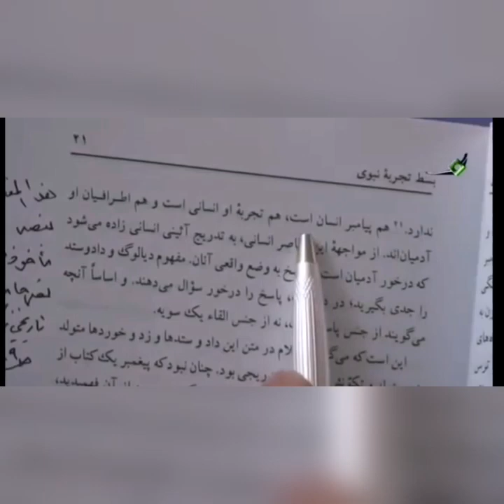Conceptions on the Historicity of Dīn by Nasr Abu Zayd & Abdolkarim Soroush - Sayyid Kamal Haydari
In this video Sayyid Kamal Al-Haydari explores the conceptions of historicity as it relates to Dīn outlined by Nasr Abu Zayd & Abdolkarim Soroush